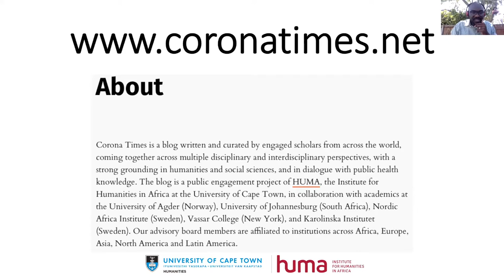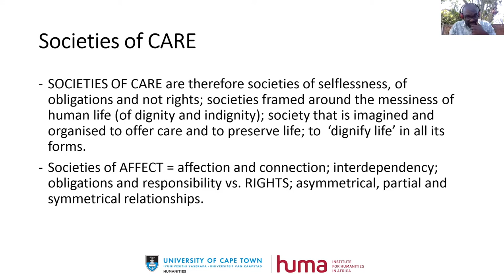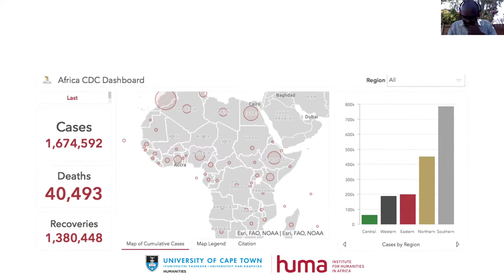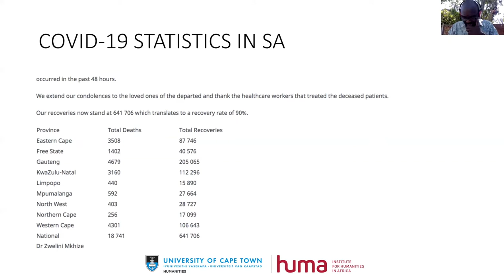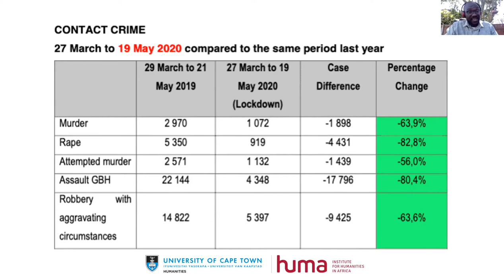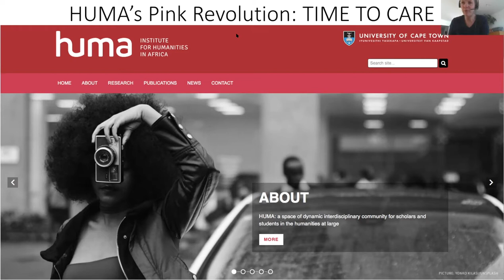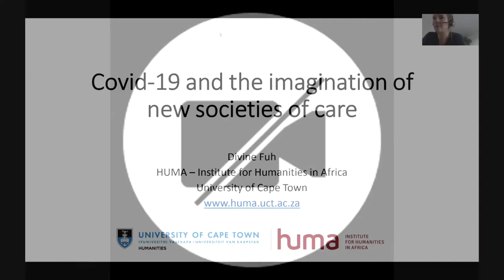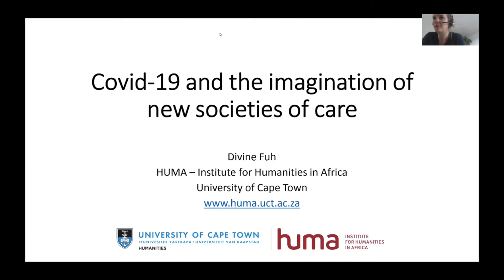Divine Fuh : La Covid-19 et l’imagination des nouvelles sociétés du care (Afrique du Sud) - Covid...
La Covid-19 et l’imagination des nouvelles sociétés du care (Afrique du Sud) - Covid-19 and the imagination of new societies of care

Cet exposé donnera un aperçu de la pandémie de Covid-19 en Afrique du Sud et des mesures de confinement déployées pour contenir et aplatir la courbe de transmission. Je discuterai des effets du lockdown sur l’une des sociétés les plus inégales de la planète, et des tentatives du gouvernement, de la société civile et des communautés locales pour faire face aux conséquences sociales et existentielles. Une attention particulière sera accordée à la politique quotidienne de care et de production sociale, ainsi qu’aux appels à la ré-imagination d’une société fondée sur le care. En conclusion, on réfléchira aux raisons pour lesquelles les infections et les conséquences de la Covid-19 sont dans une grande partie du continent africain si différentes du reste du monde.

Une présentation de Divine Fuh, anthropologue et directeur du centre HUMA, Humanities in Africa, de l’Université de Cape Town.